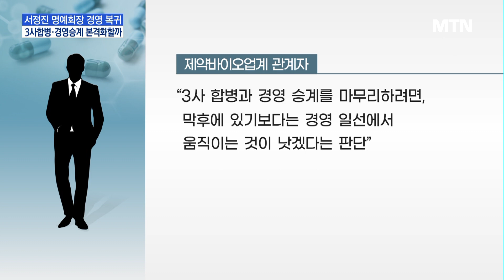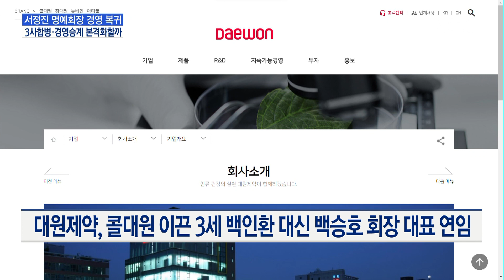제약바이오 주총 시즌, 재선임 바람 속 셀트리온 '왕의 귀환' 주목 / 머니투데이방송 (뉴스)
03/10 MTN 핫라인 5

올해 정기주총 시즌을 맞은 제약바이오업계가 전반적으로 '경영진 재신임'이라는 안정적인 선택을 하는 가운데, 서정진 셀트리온 명예회장이 경영 복귀를 선언하면서 눈길을 끌고 있습니다. 국내외 사업과 함께 3사합병과 경영승계를 지휘할 것이라는 관측이 나옵니다. 신용수 기자입니다.